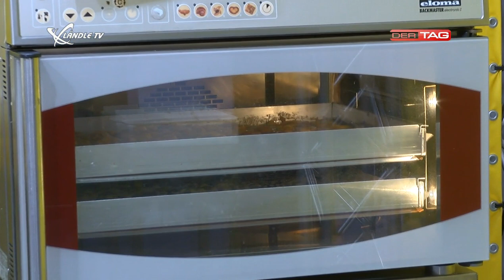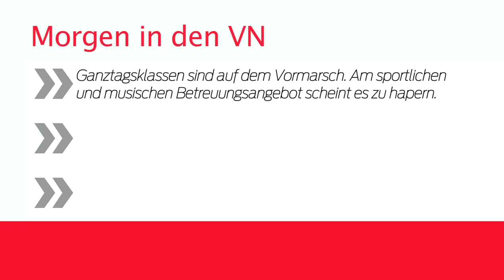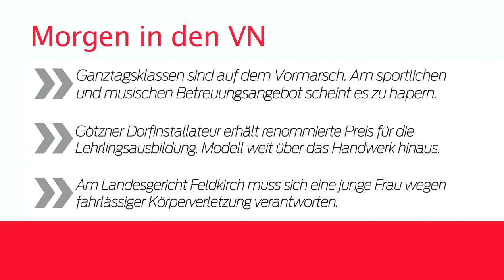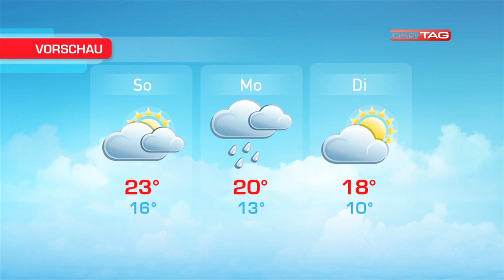Ländle TV - DER TAG vom 11.09.2015